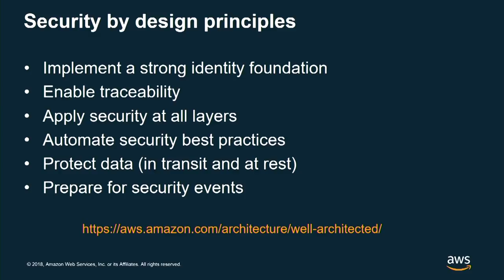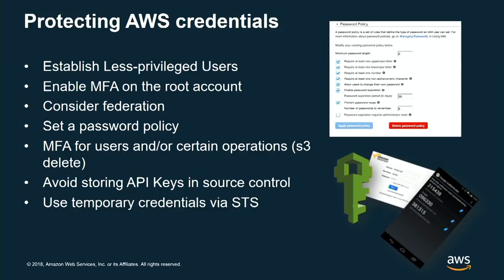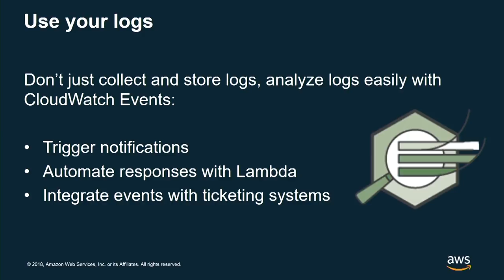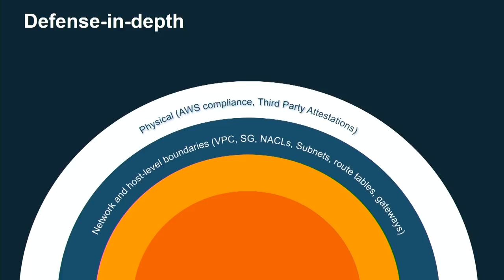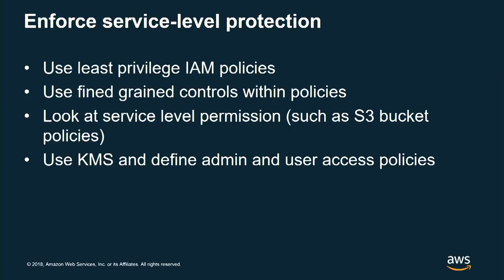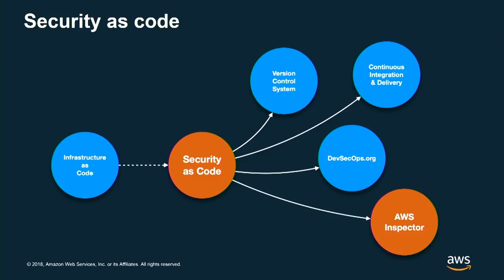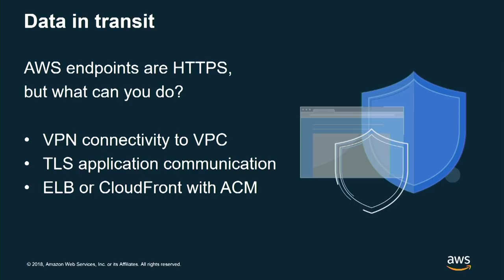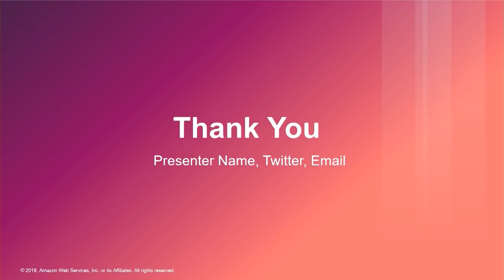Securing Your Customer Data from Day 1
AWS Startup Day - San Francisco 2018:
All companies, regardless of size, should build with protection of customer data as a top priority. This session will examine how to achieve this through topics including: control responsibilities; the automation of security baselines; the configuration of security; and the auditing of controls for AWS customer infrastructure, operating systems, services and applications. You'll learn key principles of how to build a secure organization and protect your customers data. Don't wait until your first security incident before putting these best practices in place.